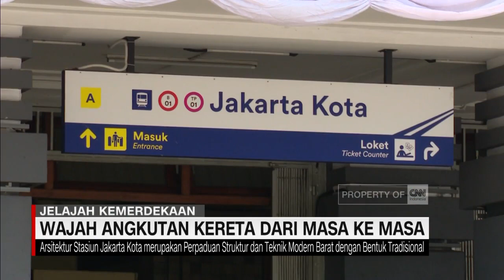Wajah Angkutan Kereta Dari Masa ke Masa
Transportasi kereta api di Indonesia memiliki sejarah yang cukup panjang, termasuk prasarananya. Salah satunya stasiun Jakarta Kota yang masuk cagar budaya, kawasannya akan segera ditambah dengan stasiun MRT fase 2 . Seperti apa perkembangannya?. Produser lapangan Nindya Yuwono melaporkan dalam jelajah kemerdekaan.